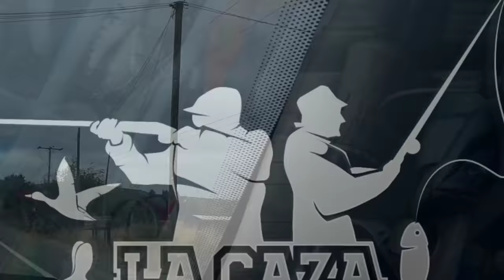Caceria de conejos nocturna y perro cobrador pupi primera parte